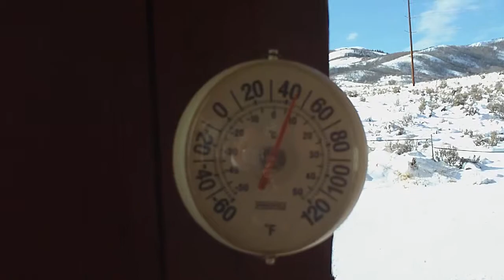PC Condo View